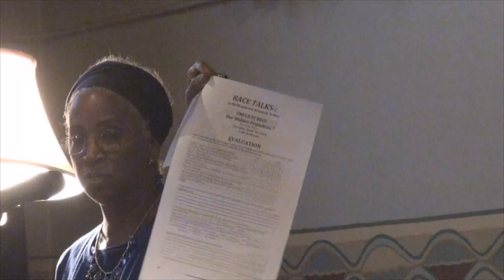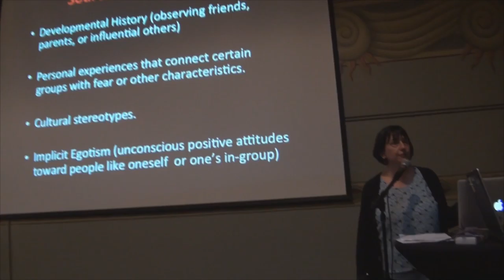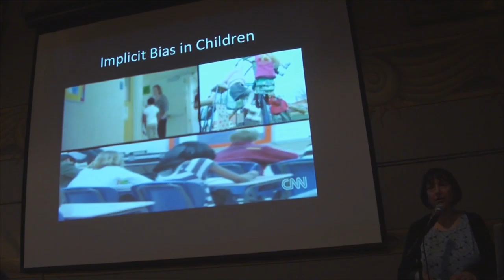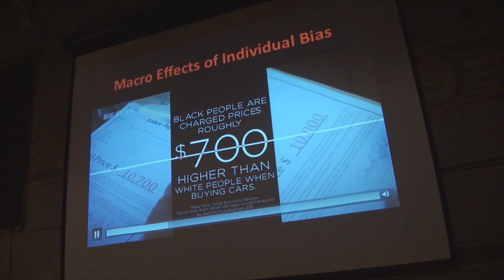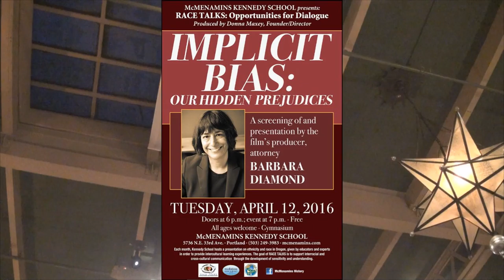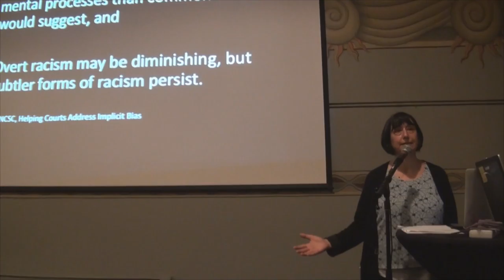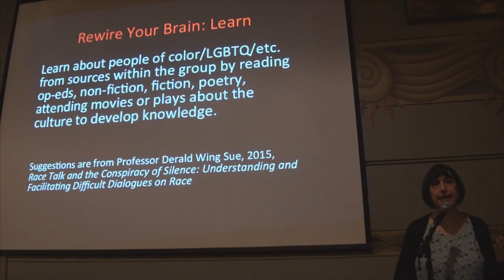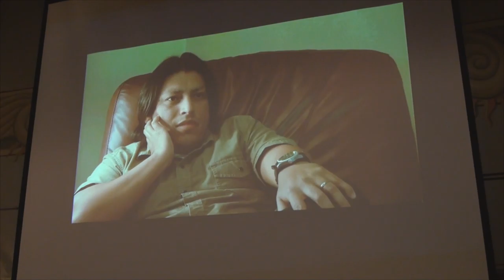Race Talks - Implicit Bias: Our Hidden Prejudices 4.12.16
Race Talks 2 presents:

"IMPLICIT BIAS: Our Hidden Prejudices"

Barbara Diamond, Producer

Following the film, there will be a Question & Answer session with the Producer, attorney Barbara Diamond and small group discussions facilitated by trained volunteers from: Resolutions Northwest